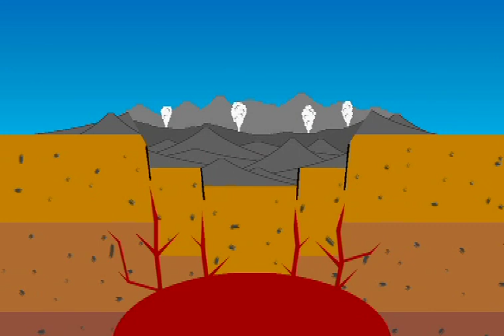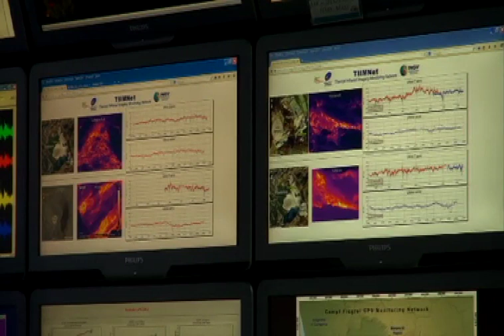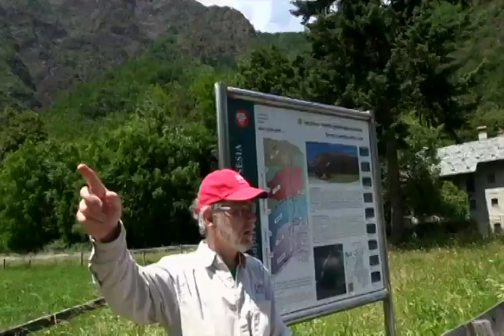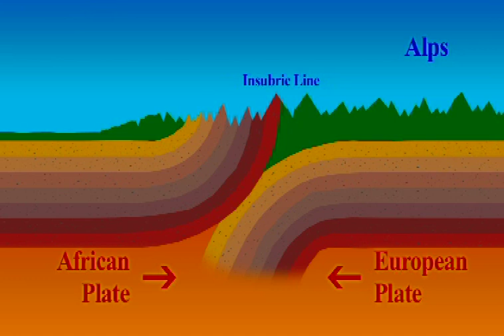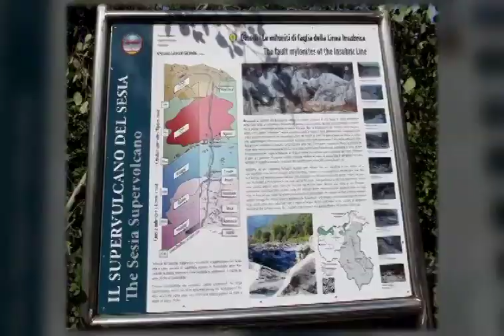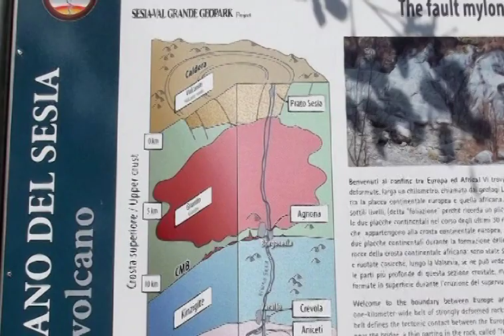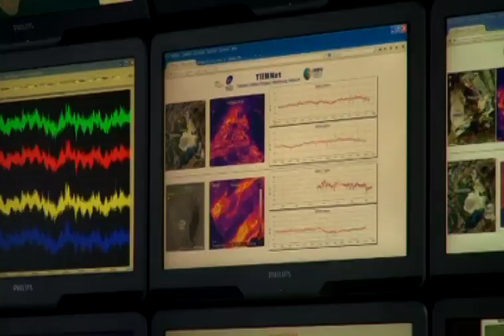ITALY'S SUPERVOLCANO, 2015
A study of the active and ancient volcanoes of Italy. Starting in Napels, southern Italy, the group toured the excavations at Herculaneum and Pompeii, hiked to the summit of Mount Vesuvius, received an informative behind the scenes visit of the Vesuvian Observatory to understand the volcanic hazards of the area, and learned about the geology of Campi Flegrei by expert, Dr. Paola Petrosino of the University of Naples Federico II.  Next stop, Florence, to learn about the history of geothermal energy in the area and tour the geothermal museum in nearby Lardarello.  The remainder of the trip was spent in northern Italy and focused on the geology of Sesia Supervolcano in the Italian Alps.  The excursion was led by SMU’s Dean James E. Quick and his colleagues from the University of Trieste, who discovered the 280 million‐year‐old ancient volcano. The tectonic collision of slices of Africa with Europe formed Italy and the Balkan Peninsula. The Alps were raised and in the process the Sesia Supervolcano was exposed to its roots, 15 miles in the Earth.  Dr. Quick was awarded the Capellini Medal of the Italian Geological Society for his discovery.